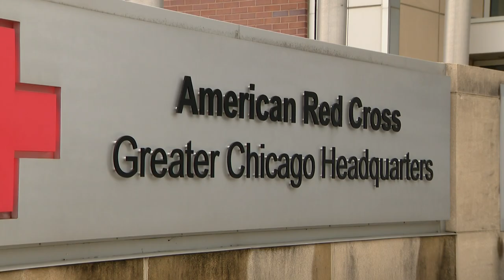American Red Cross honors late cancer patient with blood drive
The American Red Cross is honoring the legacy of a young cancer patient from Berwyn.